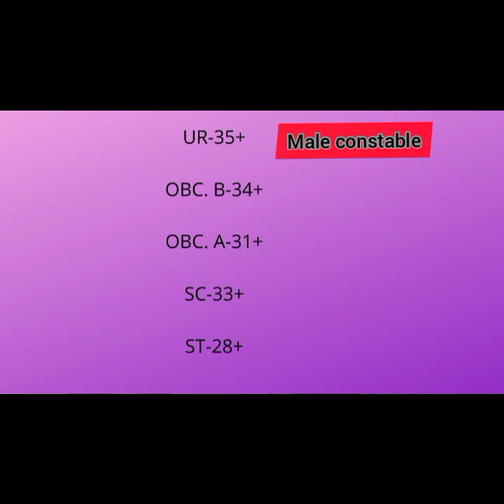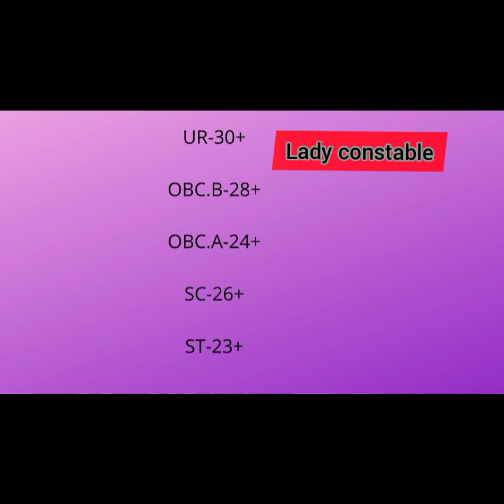WBP 2021preliminary cut off marks🥰🥰WBP cut off 2020#wbp cut off 2020